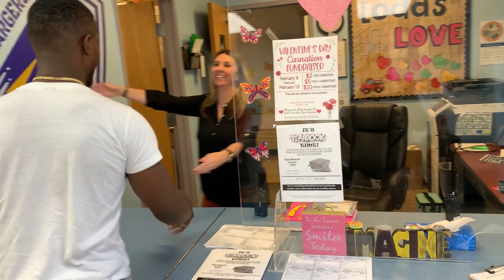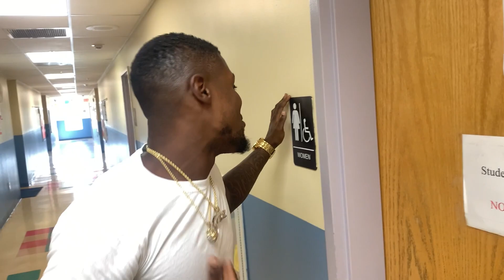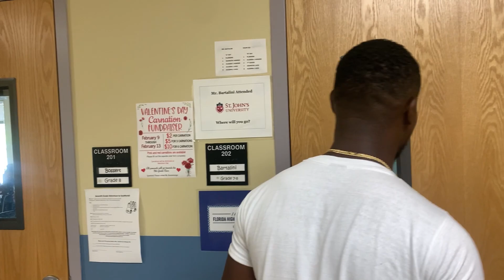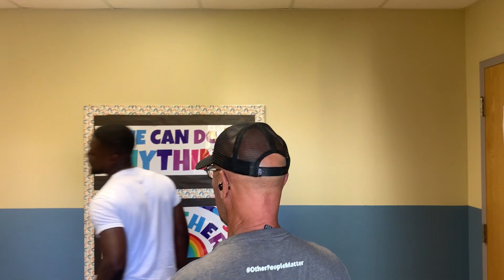Visiting My Old Elementary School For The First Time In Years! 😱🤣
IM GOING BACK TO SCHOOOOOLLL!

NOOOOO Kap Jit This Video Was Fun To Make‼️
You Know Every time We Come With A Video It’s Gone Be Pressure📍WavyBoyz ENT.📍

Thankyou For All The Support💯